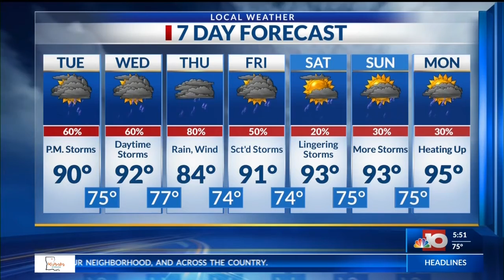Aug 24 AM WX 6